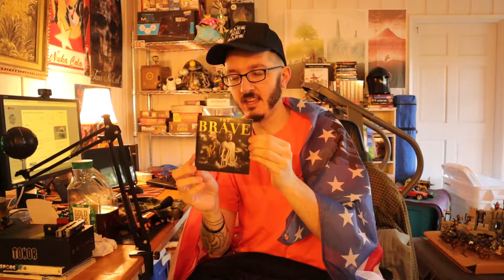The Blood Pack from Adam Calhoun and Tom Macdonald Came! Merch Unboxing/Apparel Unboxing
Yes, I finally got to open it! Some really great stuff here. I'm also much happier with improving my editing and upload schedule/reward system for myself.